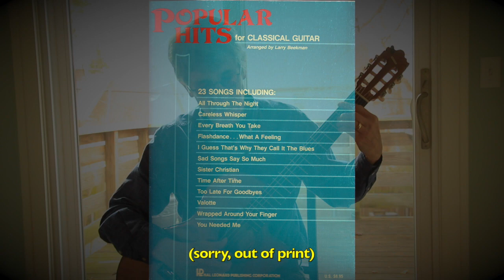I Guess That's Why They Call It the Blues, for solo guitar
I really enjoyed his movie “Rocket Man” and his autobiography “Me”, and all that put me in a mood to relearn some of his great songs I used to play. “I Guess That’s Why They Call it the Blues” is from Elton John’s 1983 recording, “Too Low for Zero”. I also think this is an appropriate song for these crazy times. This arrangement was in my (unfortunately) out of print book, "Popular HIts for Classical Guitar". I hope you enjoy it.
Larry